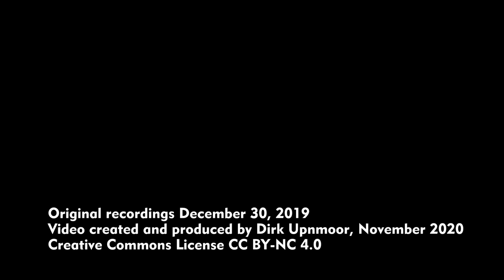Adventskalender 2020, 15. Dezember: S-Bahn Hamburg – Mondschein in Hammerbrook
S-Bahnen auf der Hochstrecke in Hamburg-Hammerbook (Hammerbrookstraße/Süderstraße). Unter der Strecke ist der Tannenbaum des Wohnmobilstellplatzes zu sehen. Aufnahmen vom 30. Dezember 2019

Suburban trains in Hamburg-Hammerbrook on the elevated route at Hammerbookstraße/Süderstraße. Below the route you can see the Christmas tree of the mobile home parking. Filmed on December 30, 2019